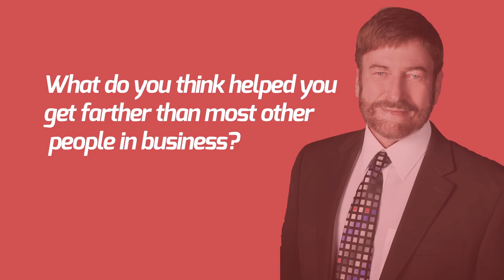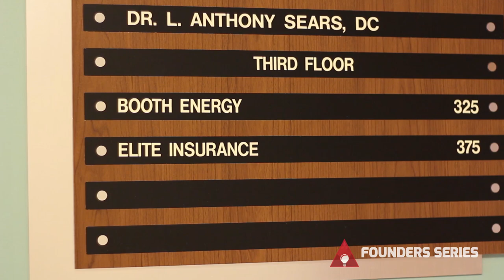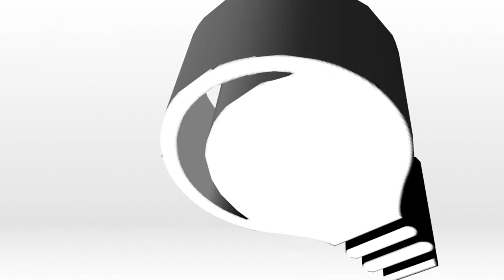Founders Series | Jim Booth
Surfing the wave of the late-1970s coal boom, James Booth co-founded his first contract mining company and was earning more than $1 million a year by his 28th birthday. As the coal boom fizzled in the 1980s, Booth diversified his business holdings, first with building supplies, then convenience stores, then homes, and more. Booth is currently the chief executive of Booth Energy Group (a conglomerate of coal companies) and also owns 19 Fast Lane convenience stores, 10 fast food restaurants serving 8 million customers in 2013, Car City, Elite Insurance, R&J Building Supply, and more. In recent years, Booth’s business holdings reported combined annual revenues of $750 million. Booth was also elected and served as the Kentucky Chamber of Commerce Chairman in 2013.